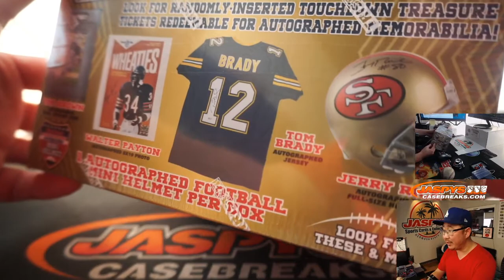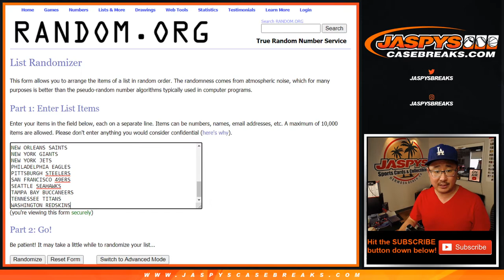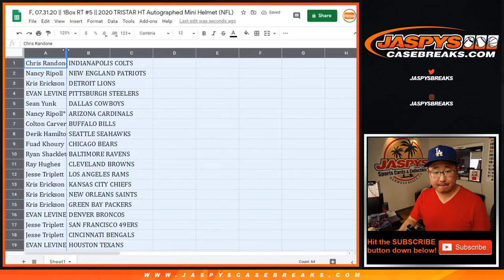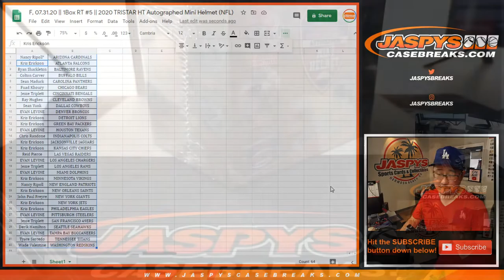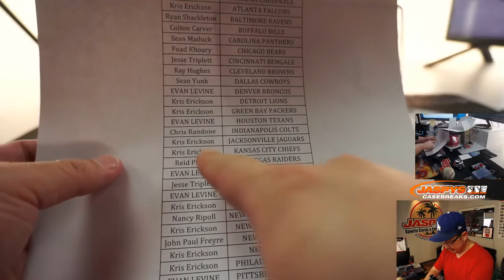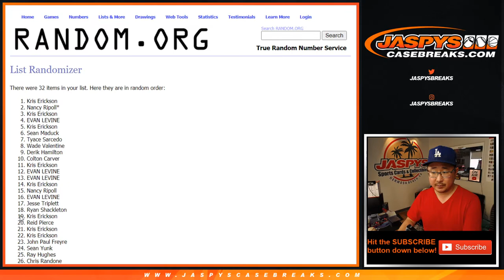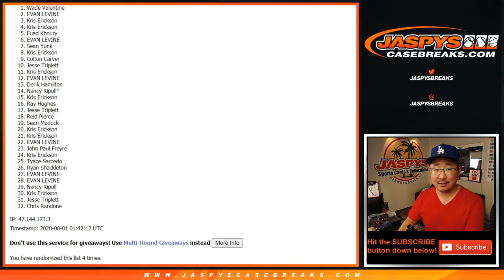F, 07.31.20 || 1Box RT #5 || 2020 TRISTAR HT Autographed Mini Helmet (NFL)